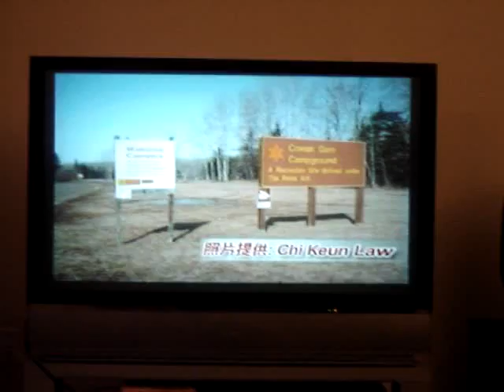Photos on Fairchild TV April,16,2010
Richmond Nature Park